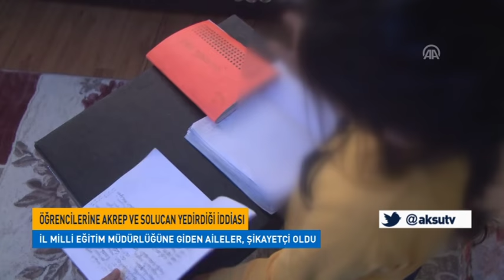Öğrencilerine Akrep ve Solucan Yedirdiği İddiası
Kahramanmaraş Milli Eğitim Müdürlüğü, Öğrencilerine Sobanın Üzerinde Akrep Kızartıp Yedirdiği, Daha Önce De Solucan Yedirmeyi Denediği İddia Edilen Sınıf Öğretmeniyle İlgili Şikayetler Üzerine Soruşturma Başlattı.